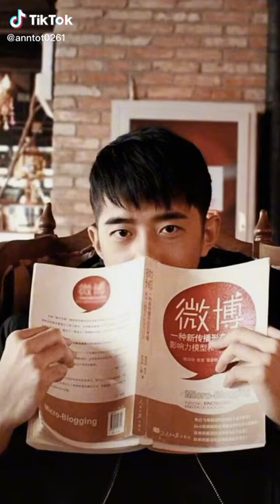Happy Birthday 🥳Connor Leong